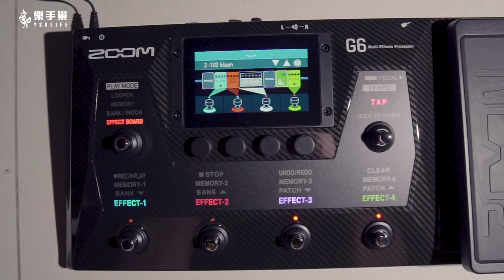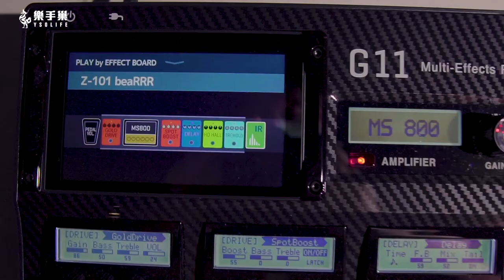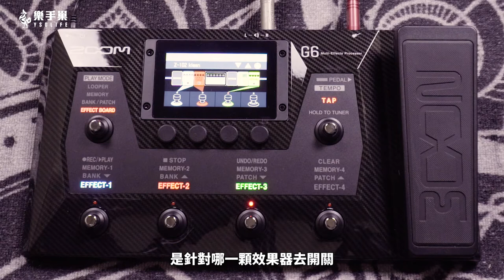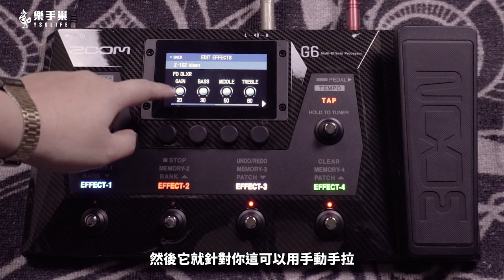ZOOM︱G6 + G11︱feat. 樂手巢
直覺性的操作、更豐富的音色、滿足各種音樂需求!!

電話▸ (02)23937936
營業時間▸ 平日 12:00-21:00(週二店休)、週六日 10:00-19:00